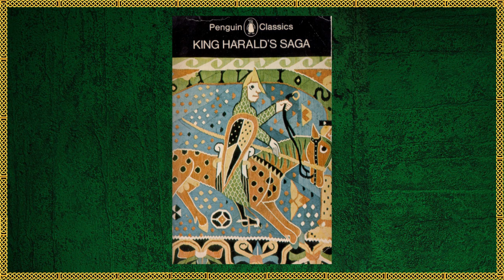La Historia de Harald Hardrada, el Último Gran Vikingo de su Era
Harald Hardrada es uno de los vikingos más aclamados de su Era. Sus hazañas son contadas desde Escandinavia hasta Medio Oriente. Su don nato para la guerra lo convirtió en uno de los vikingos más temidos y letales del mundo. Incluso, para los historiadores su muerte marca el final de la misma Era Vikinga.

Descubre su vida real, su travesía y hazañas en diferentes territorios, ¿por qué se le llama el último vikingo? ¿Qué sucedió en la Batalla de Stanford Bridge con el Berserker del puente?, además de muchas curiosidades más sobre uno de los protagonistas de "Vikings Valhalla".

¡Skål a Todosl! 🍻

⚡️Si eres apasionado de la mitología nórdica y la cultura de los vikingos, tienes que leer mi libro: "El Último de los Dioses". Puedes adquirir tu copia digital en formato kindle y pasta blanda a través de Amazon. Aquí te dejo el enlace 👇

00:00 Prólogo
01:18 Infancia y Primera Batalla
03:00 Exilio con los Rus
04:20 Servicio en la Guardia Varega
06:21 Regreso con los Rus
06:47 Retorno del Exilio y Reinado
07:51 Invasión a Inglaterra
08:34 Batalla de Stanford Bridge y Muerte
10:18 Legado
10:46 ¿El último Vikingo?
11:14 Epílogo